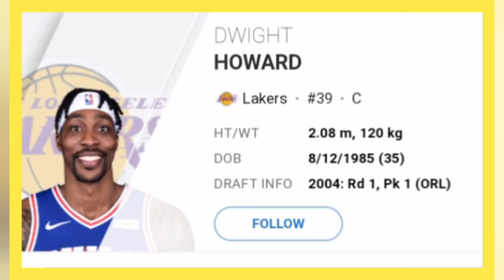NBA UPDATE: LA Lakers and Brooklyn Nets Starters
Related Search:

nba draft 2021 updated,
nba news James and durant,
nba news and update today,